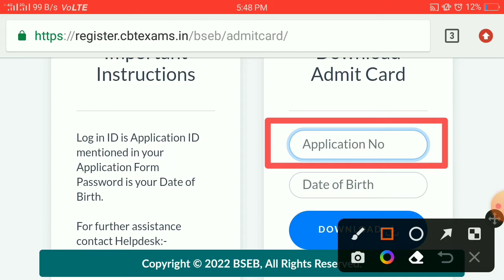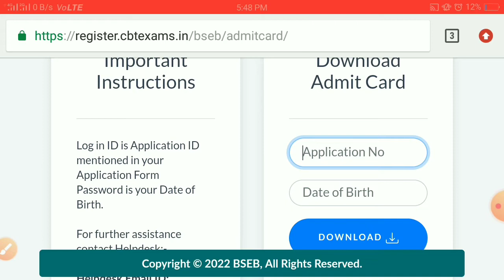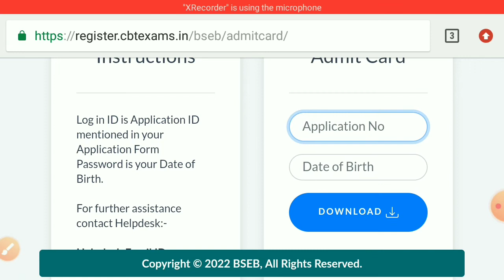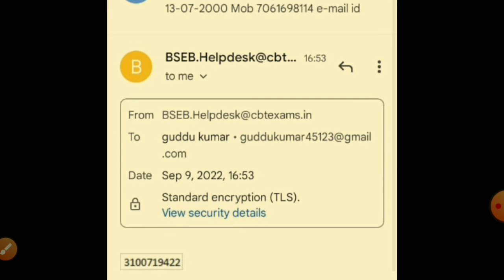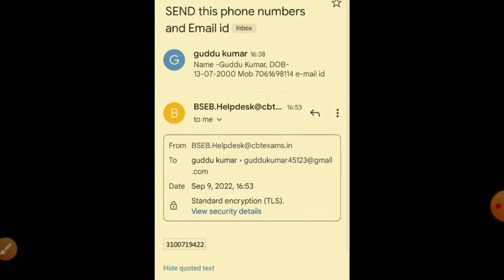Bihar D.El.ED application Number 5 मिनट में पाए वापस 100%😱 ll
इसी Email पर आपको mail करना है

Sir, Name-.
Date Of Birth -. ,
mobile Number.
I loss my application number.so please provide my application number

Scope Hindi | Scope hindi